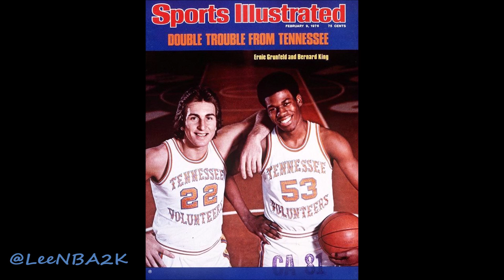BERNARD KING | Historia de un SUPERCLASE | NBA2K19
Breve historia retrospectiva del jugador de finales de los 70 y década de los 80 Bernard King en base a su carta diamante del My Team del NBA2K19. Recompensa del Dominación Fantasy.